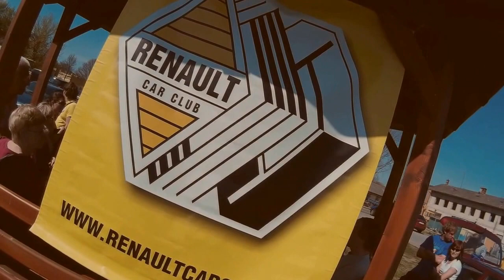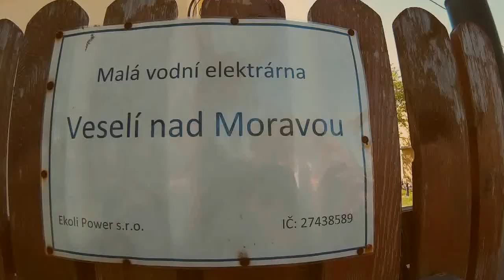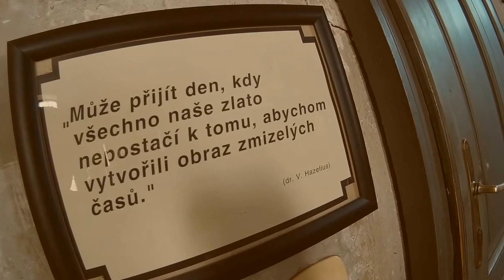7. Moravské Renolťácké Pohárek - Sraz Renault Car Clubu